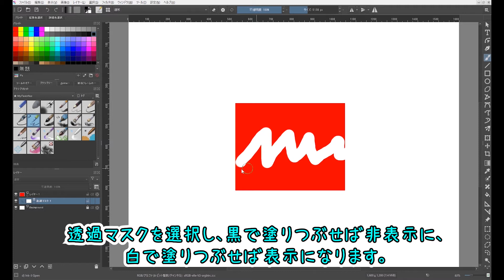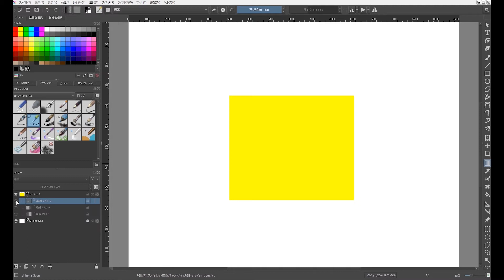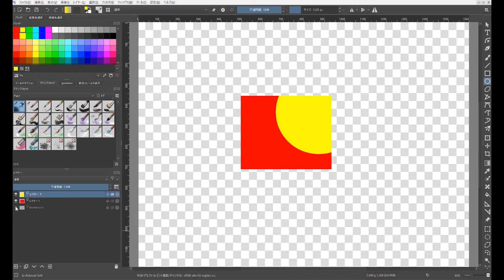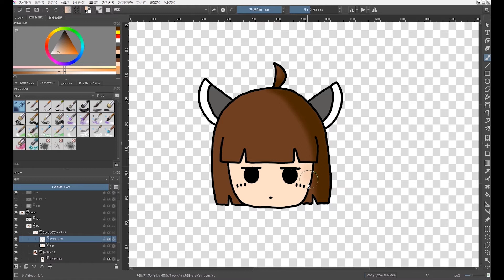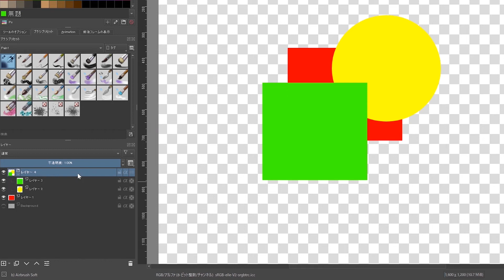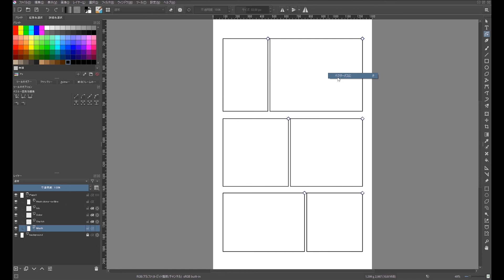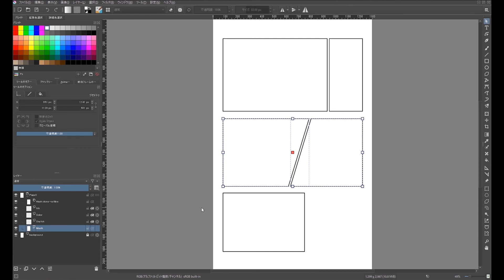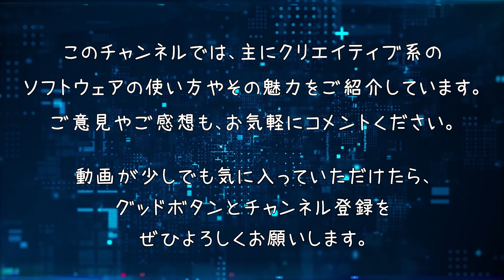【フリーのペイントツールKRITA4.3の使い方#5】透過マスクとアルファ継承/How to use KRITA4.3 for Japanese #5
0:00 透過マスクとアルファ継承/Transparency mask and Alpha inheritance
0:19 透過マスク/Transparency mask
2:28 アルファ継承/Alpha inheritance

【本シリーズの概要】
非公式のKRITA4.3日本語マニュアル動画です。
独学で調べながら作っているので、間違いもあるかもしれませんが、ご理解のほどよろしくお願いします。
This is a manual video for the Japanese version of KRITA 4.3 (informal).
I made it myself so there may be mistakes.